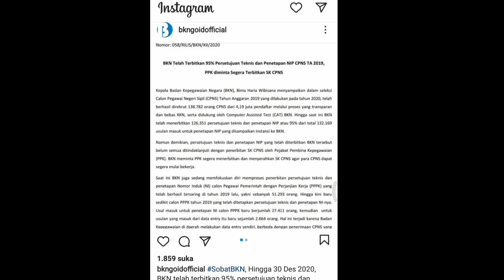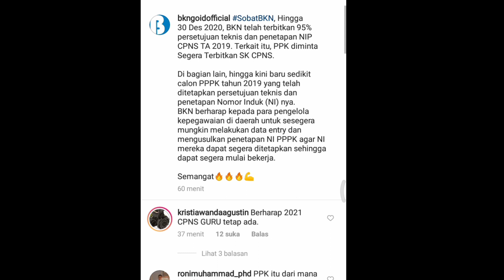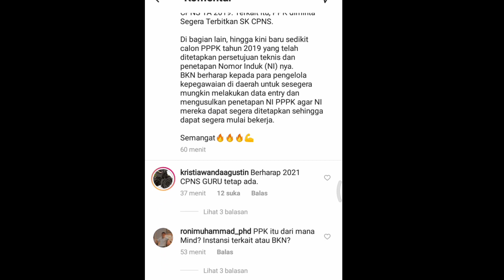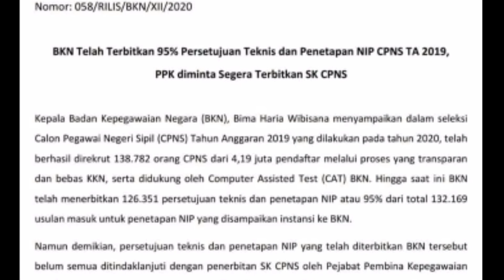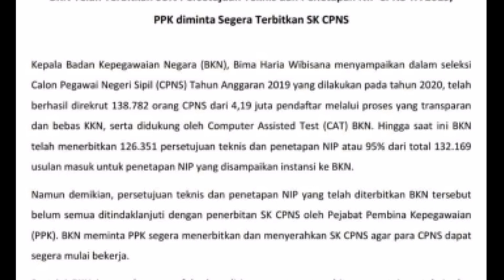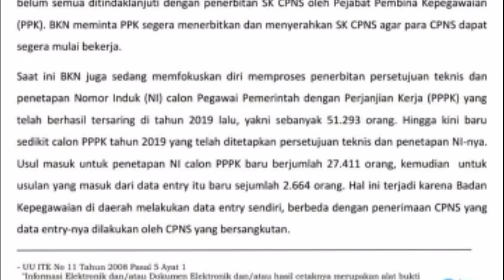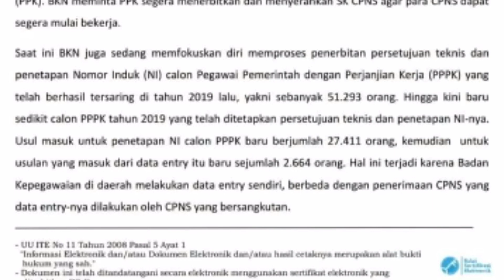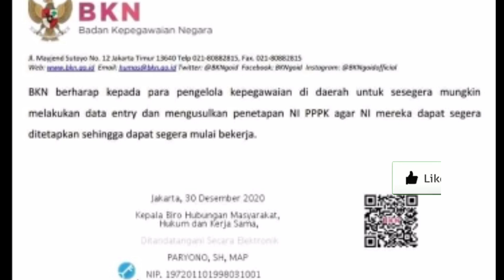Menuju 100% Penetapan NIP CPNS dan NI PPPK TA 2019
cek progres penetapan NIP